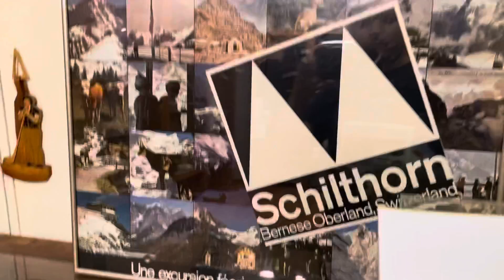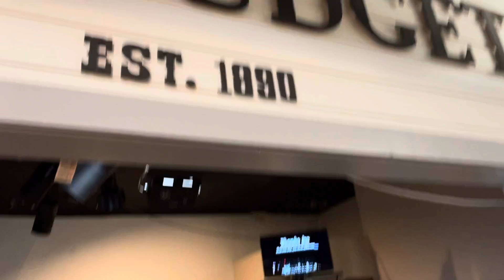Alpine Hills Museum Sugarcreek, Ohio